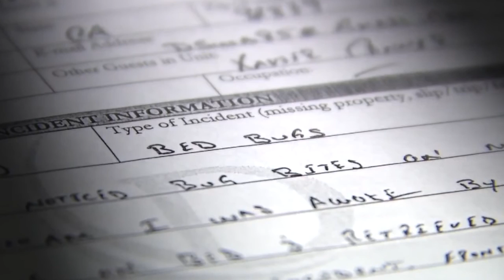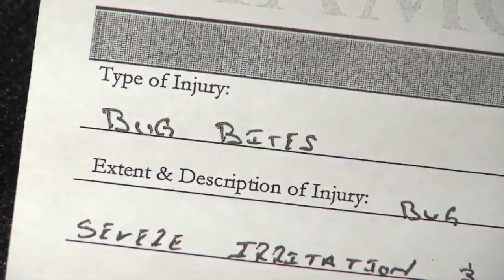Family says bed bugs ruined hotel stay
When you ask, we investigate. Daniel Adams said he caught two bed bugs while staying at the Polo Towers on Aug. 24, 2014. He and his family came out for a birthday celebration.